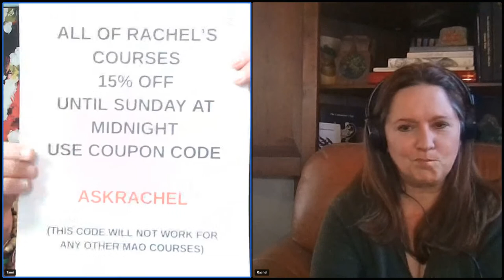Ask Rachel Anything: A LIVE Event Hosted by Mosaic Arts Online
Featuring renowned Mosaic Artist and creator of the Ruins Project, Rachel Sager!
Hosted by Tami Macala and Mosaic Arts Online